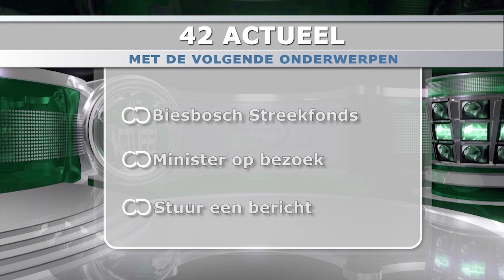42 actueel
42 Actueel